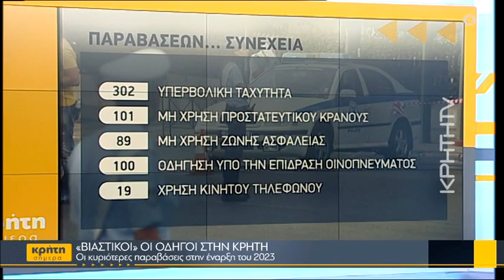Τραγικός ο απολογισμών των τροχαίων στην Κρήτη το 2022